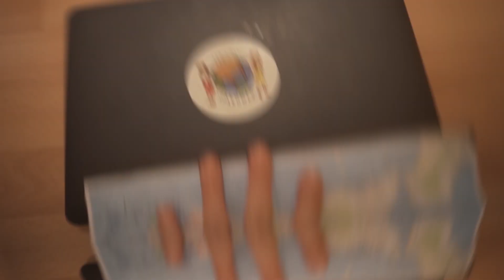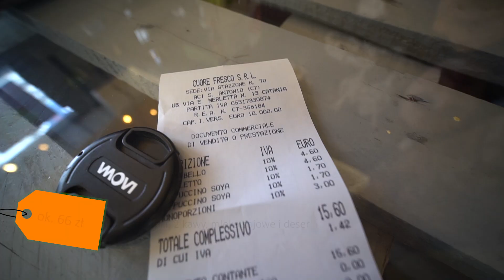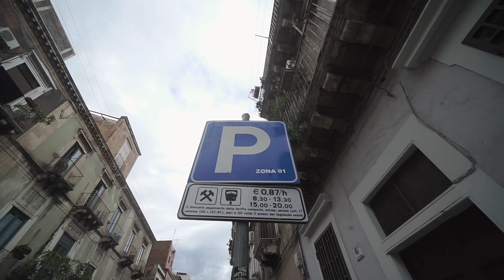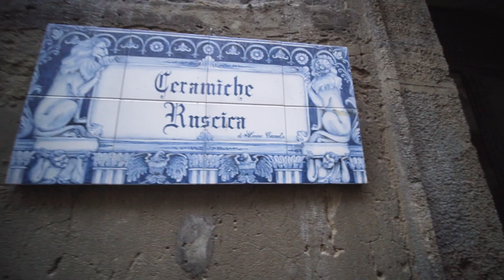SYCYLIA TO NIE WŁOCHY!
Jak podoba ci się to co robimy udostępnij 😃

Dlaczego Sycylia to już nie są Włochy?
Czy warto odwiedzić Sycylię w Listopadzie?

Zapraszamy was na podróż pełną wskazówek i porad, gdzie się wybrać, co zobaczyć i CO ZJEŚĆ! ;)

W tym odcinku dowiecie się:
👉 trasa podróży - jak zaplanować jedną z możliwych tras zwiedzania Sycylii,
👉 jedzenie - od czego zacząć podróż kulinarną na Sycylii,
👉 Czy Sycylia to jeszcze Włochy?
👉 Caltagirone - co tam jest? Czy warto się tam wybrać?